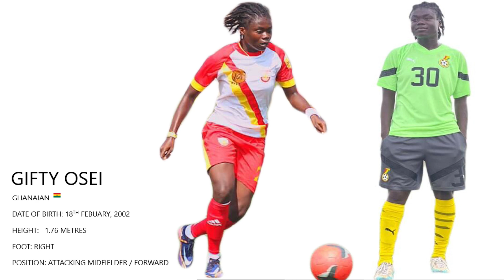GIFTY OSEI | Extended Highlights | Incredible Dribbler @ 2022/23 Ghana Women League